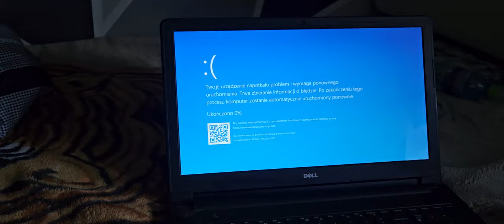Mr. John/Panie Janie has BSOD